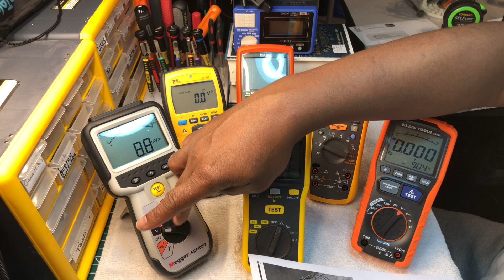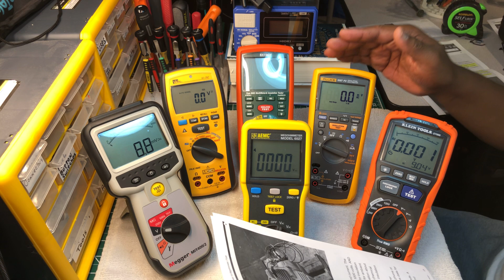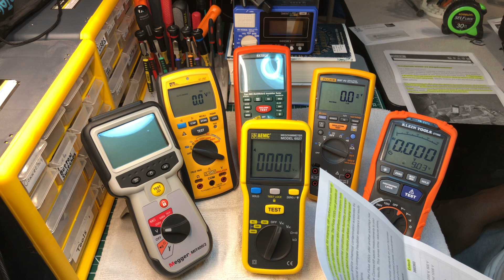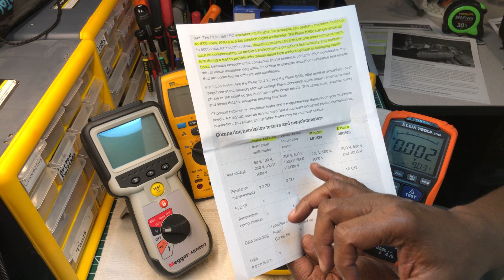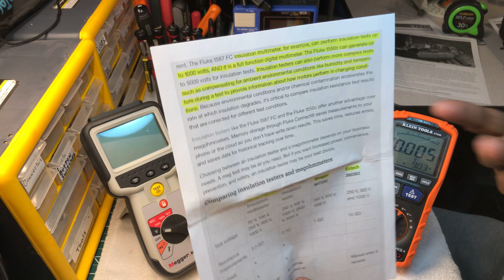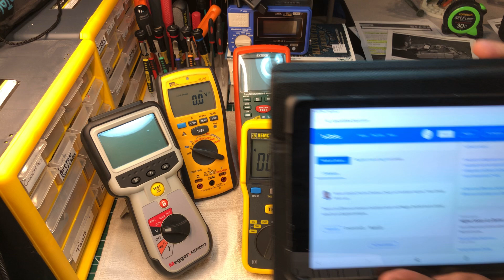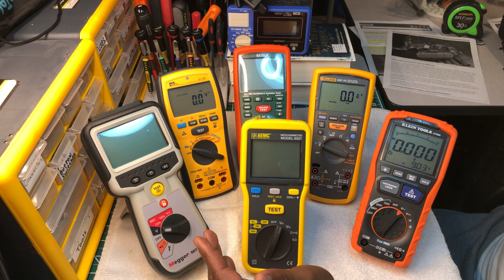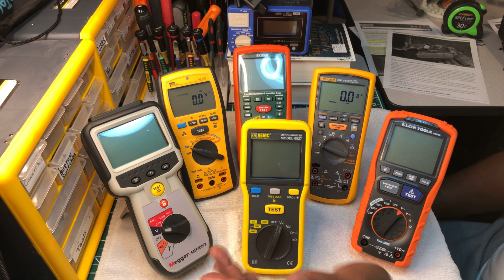🇺🇸🇮🇹🇬🇧What are the DIFFERENCES between MEGOHMMETERS and INSULATION TESTERS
🇯🇵* HIOKI IR4056 Insulation Tester

🇬🇧* MEGGER MIT400/2 Insulation Tester

🇫🇷* AEMC Instruments 6527 Megohmmeter

🇺🇸* IDEAL INDUSTRIES 61-797 Insulation Tester

🇺🇸* FLUKE 1587 FC Insulation Tester

🇺🇸* KLEIN ET600 Insulation Tester

🇺🇸EXTECH Instruments  MG300 Insulation Tester